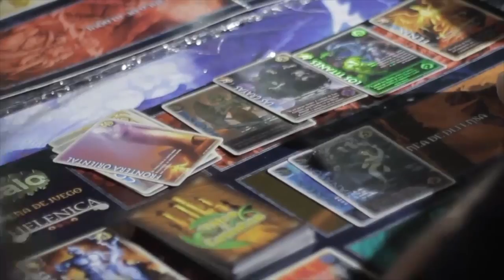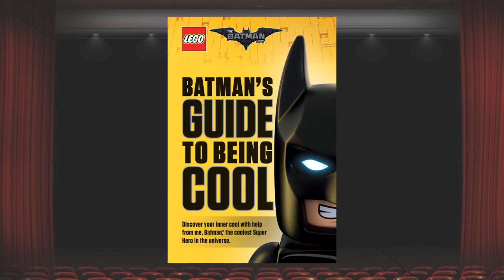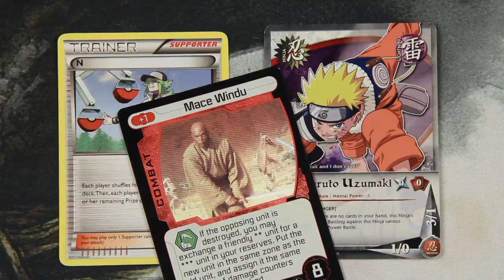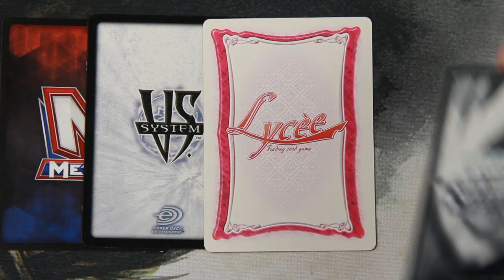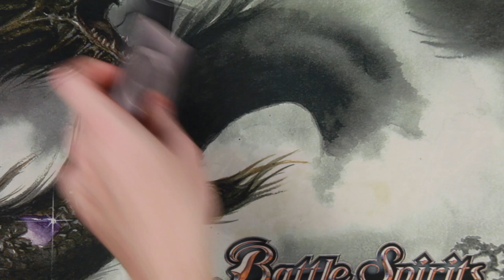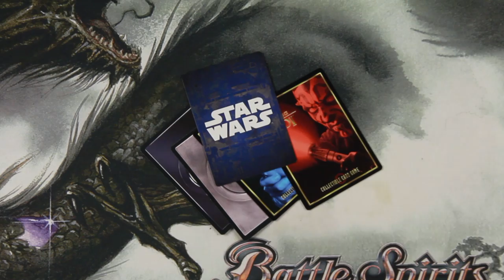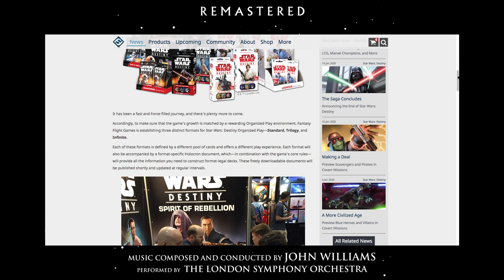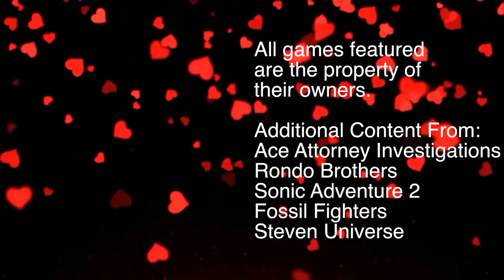LICENSING! (The Seven Deadly Sins of TCG Design Part 5!)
Based on that hit thing that came out two years ago that you don't care about anymore, Your FAVORITE NEW GAME, "Abjekt Fael Yure" is in stores now!

So it's pretty obvious why TCGs based on movies tend to fall apart almost immediately, but what about other games based on an existing property?